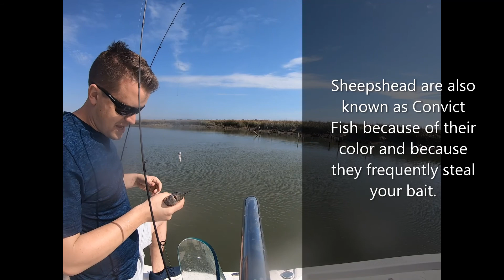Catching redfish in Charleston South Carolina With my son in law and daughter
My daughter and son-in-law catch their first ever redfish in Charleston SC